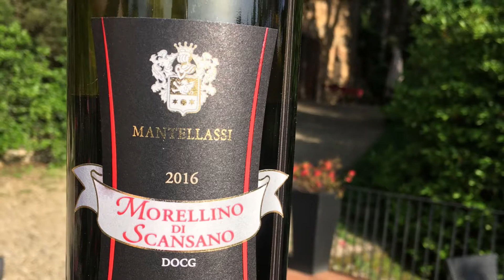Good Eats in Italy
Cypress Tours traveler Jim Jauregui captured the fine food and various dishes we sampled or prepared on our travels through Tuscany. Grazie, Jim!